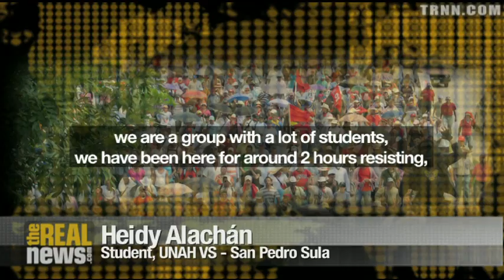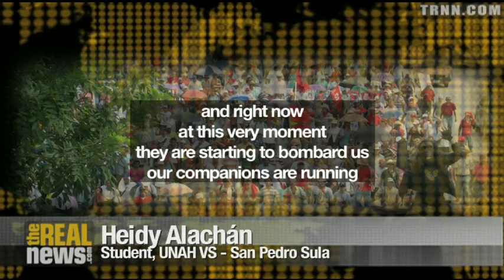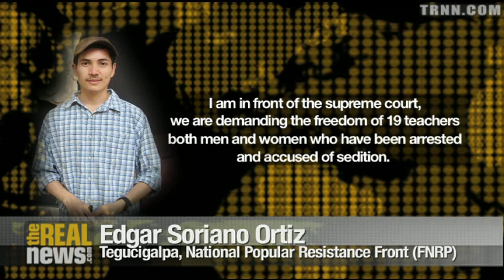Brutal Repression in Honduras Targets Teachers, Popular Resistance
Weeks of demonstrations continue against de-facto regime and its plans to privatize public education